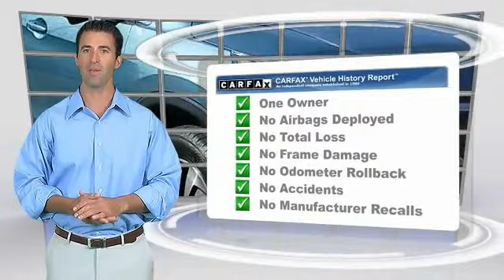2015 Honda CR-V Madison NJ 83973A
2015 Honda CR-V Touring

Madison Honda
280 Main Street

RECENT MADISON HONDA TRADE, SERVICE RECORDS AVAILABLE, NAVIGATION, LEATHER, MOONROOF, ONE OWNER, CLEAN CARFAX...NO ACCIDENTS!, HONDA CERTIFIED, AWD.33/26 Highway/City MPG**Awards:* Motor Trend Automobiles of the year * 2015 IIHS Top Safety Pick+ (With Touring Model) * 2015 KBB.com Brand Image Awards2016 Kelley Blue Book Brand Image Awards are based on the Brand Watch(tm) study from Kelley Blue Book Market Intelligence. Award calculated among non-luxury shoppers. Kelley Blue Book is a registered trademark of Kelley Blue Book Co., Inc.COME SEE THE DIFFERENCE AT MADISON HONDA!Reviews:* Exceptional fuel economy; abundant passenger and cargo room; nifty self-folding rear seats; appealing tech and safety features. Source: Edmunds* The Honda CR-V has a modern aerodynamic look, with sweeping lines, exciting body sculpting, and a dramatic profile. It has enough attitude and ability to get you around town and then tackle the open road and the great outdoors. The CR-V comes equipped with a 2.4-Liter i-VTEC 4-Cylinder engine with 185hp and a Continuously Variable Transmission. It has a rigid unit-body structure, coupled with taut suspension tuning, which give it impressive handling characteristics. For ultimate 4-season security, the CR-V is available with Honda's Real Time All-Wheel Drive with Intelligent Control System that smoothes out initial acceleration and can transfer up to 100% of torque to the rear wheels. The CR-V is very fuel-efficient and can get up to an EPA estimated 34 MPG Highway when in two-wheel drive. Hit the green ECON button, and the vehicle makes adjustments to its systems so they can be more efficient. Then you get feedback as you drive from Eco Assist to let you know how efficient your driving is. Honda has placed bars around the speedometer, and the longer you keep them in the green, the farther you can go on a tank of gas. The 5-passenger CR-V is extremely roomy inside, with a rear seat that accommodates adults and a proper-sized cargo area. Special attention is paid to driver comfort, with supportive front seats that flank an accommodating center console punctuated by two big cup holders. A large covered center stow bin houses USB and auxiliary inputs as well as a 12-volt power point. Available lane keeping assist and adaptive cruise control add to assisted features. Finally, its large single-piece liftgate, coupled with a significantly lower lift-over height, eases loading and unloading chores. Source: The Manufacturer Summary